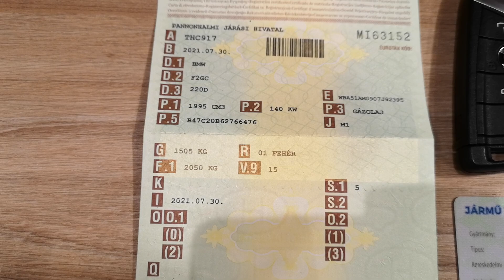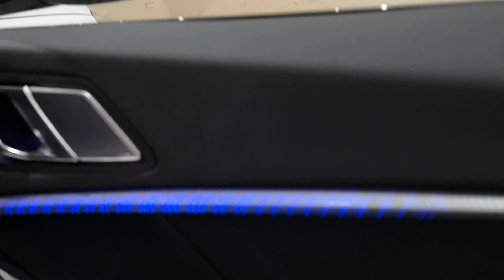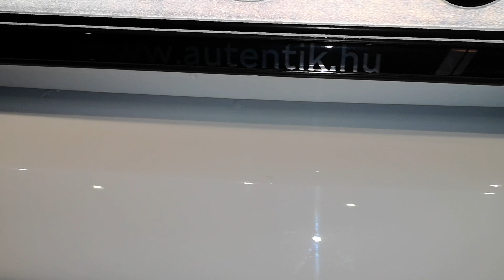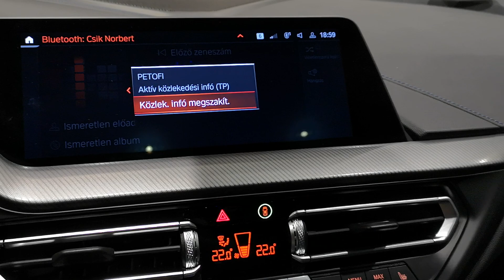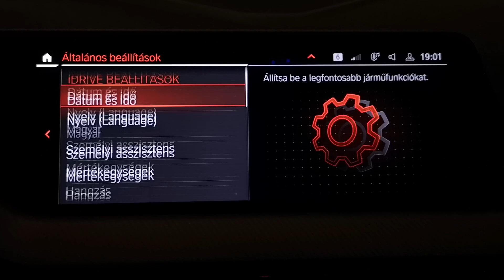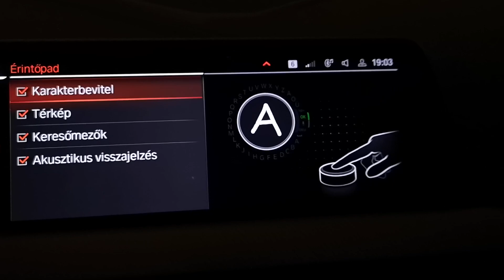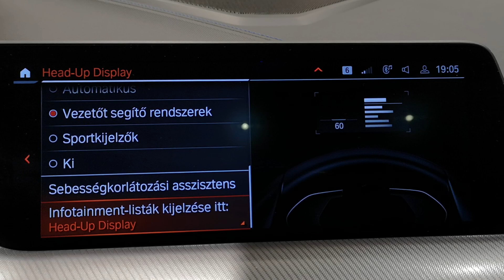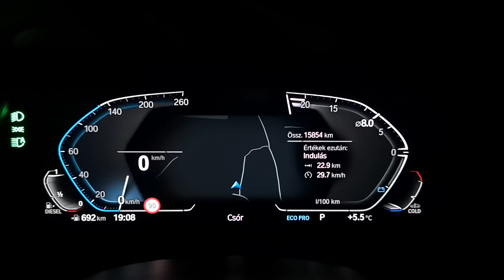Csik Norbert hirdetése, eladó Bmw 220 Grand Coupe